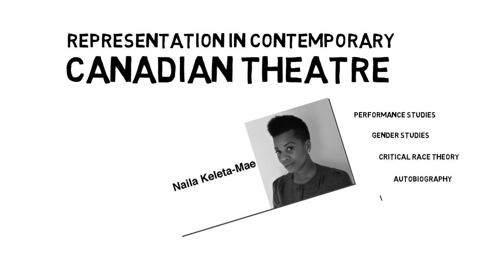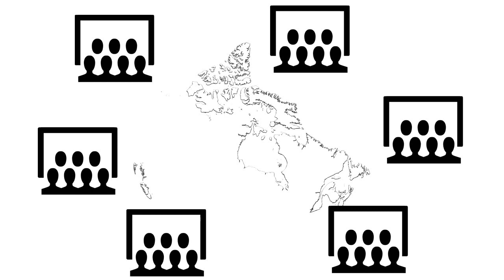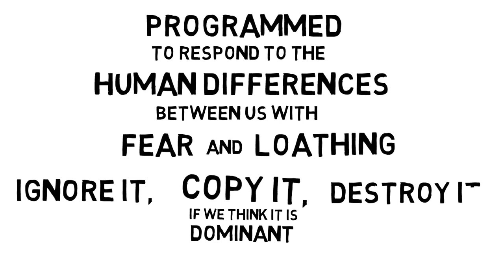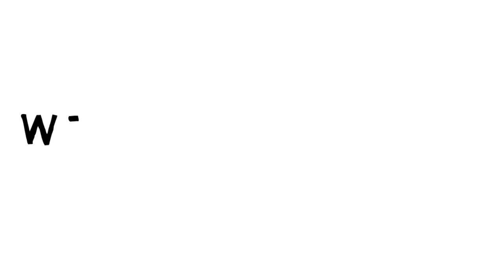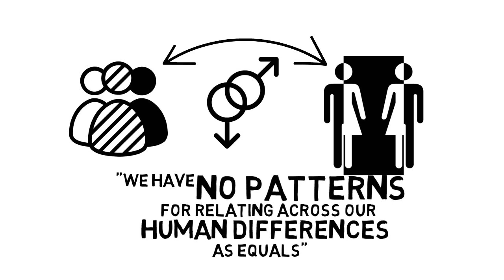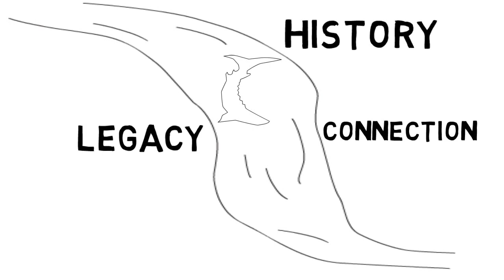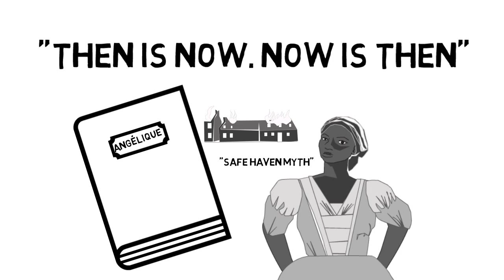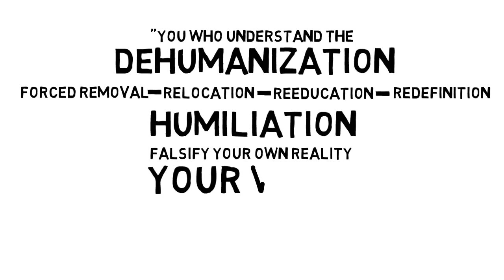Representation in Contemporary Canadian Theatre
Naila invites us to explore three plays as a way of engaging contemporary diversities in Canadian theatre: Where the Blood Mixes by Kevin Loring; Angélique by Lorena Gale; and Yichud by Julie Tepperman. Each of these texts approaches human difference in nuanced and meaningful ways that underscore the urgency and importance of dealing with such difference in an ethical and egalitarian way.